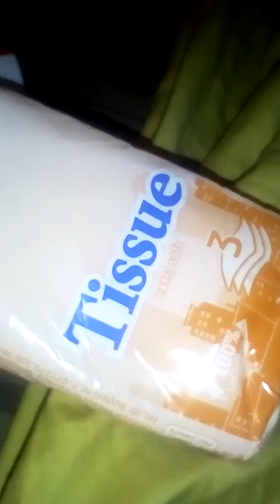rosz gyerekek a robotok életre keltek